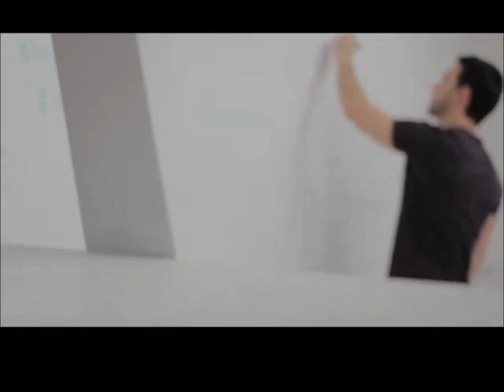Patryk Singer - Monowiara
Słowa,wykonanie,muzyka,film - Patryk Singer
mix,mastering - Adam Pawłowski